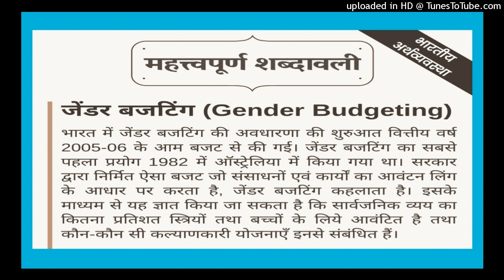Gender budgeting****जेंडर बजट ## राष्ट्रीय हित में क्यों महत्वपूर्ण है????